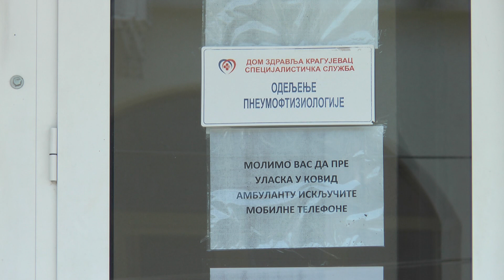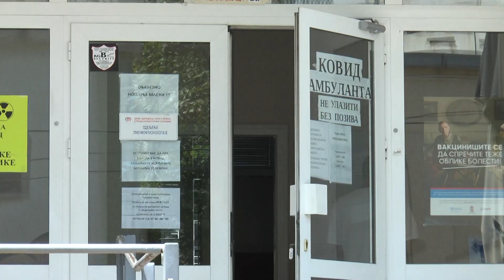U Kragujevcu dnevno 2 do 3 pacijenta pozitivna na korona virus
U pojedinim gradovima u Srbiji prethodnih meseci zbog jenjavanja epidemije korona virusa  zatvoreno je više kovid ambulanti.